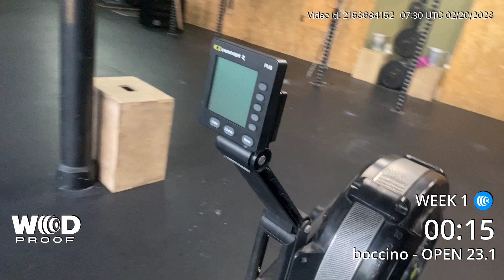Martin Boček - Open 23.1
23.1 is:
Complete as many reps as possible in 14 minutes of:

60-calorie row
50 toes-to-bars
40 wall-ball shots
30 cleans
20 muscle-ups

♀ 14-lb ball to 9-ft target, 95-lb cleans
♂ 20-lb ball to 10-ft target, 135-lb cleans